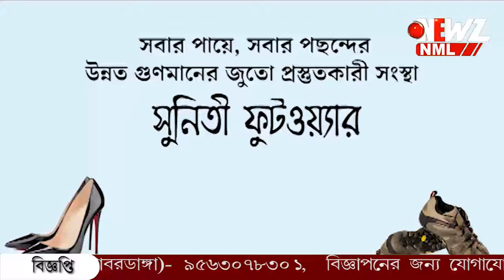বেড়াতে গিয়ে জলপ্রপাতে ভেসে গেলেন একই পরিবারের সাত জন।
বেড়াতে গিয়ে মর্মান্তিক পরিণতি। জলপ্রপাতে ভেসে গেলেন একই পরিবারের সাত জন। হঠাৎ বৃষ্টিতে বেড়ে যায় জল। প্রকাশ্যে এল ভিডিও।